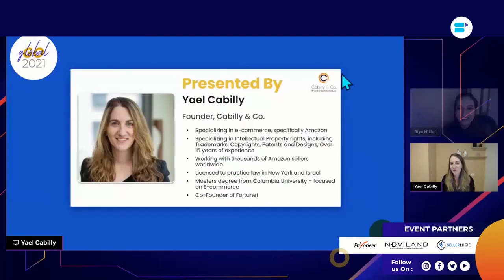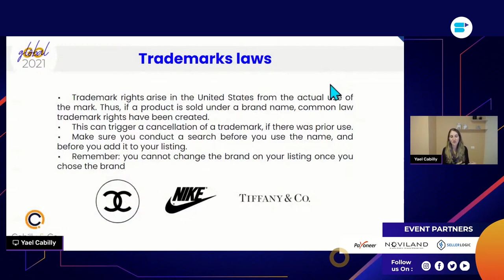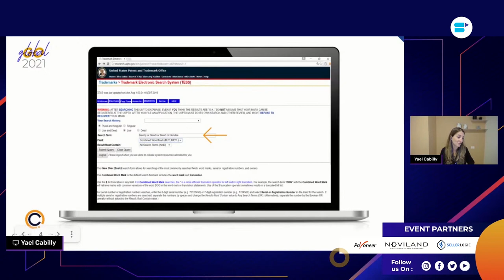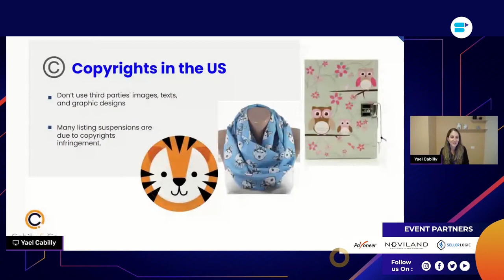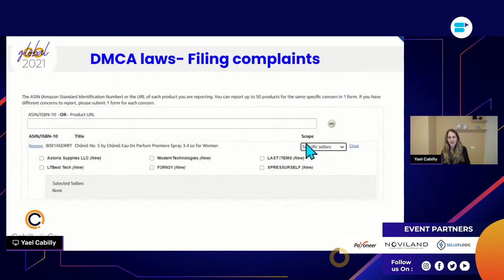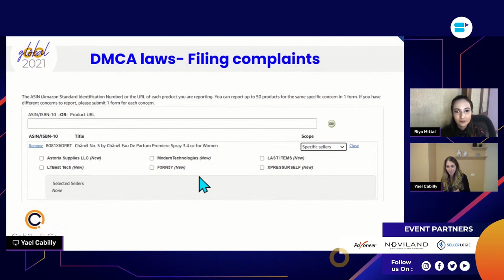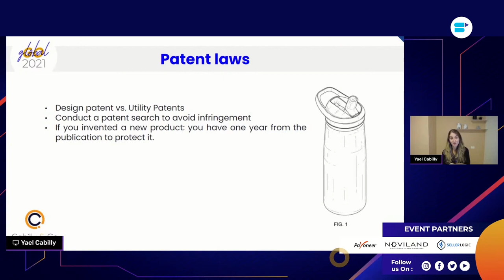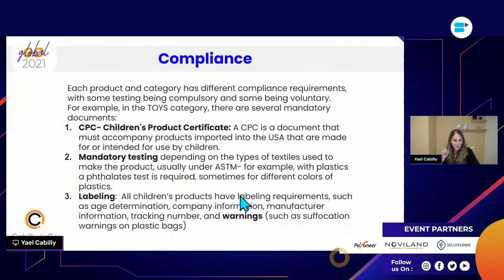Trademark on Amazon - Your Detailed Guide to Amazon Patent Check & Trademark Laws | Yael Cabilly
Your guide to patent laws and trademark on Amazon - everything you need to know about Amazon trademark registration, types of patent in Amazon & compliance!✅

👉Amazon keyword research has never been easier.

If you are selling on Amazon, then you need to be aware of all the Amazon FBA trademark and patent laws in the US. A trademark is a legally registered distinct sign, design or expression that differentiates a particular company or a brand from the others. Trademark registration for Amazon sellers is a crucial step - trademarks help brands with protection against unauthorized sellers on Amazon. If someone buys the trademarked product that you manufacture overseas and imports it without your consent, you can file a lawsuit for trademark infringement. Similarly, when you sell a product in the US online, you need to be aware of patent laws in Amazon so that you can ensure your Amazon FBA product does not infringe patents.

To help you get a deeper understanding of patent laws and trademarks for Amazon, Yael Cabilly of Cabilly & Co. joins this SellerApp guide to take a deeper look at trademark registration on Amazon, Amazon patents list & more!

🔸Meet the Speaker - Yael Cabilly

Yael Cabilly is the founder of Cabilly & Co - a law firm specializing in global e-commerce disputes. Her firm represents thousands of Amazon sellers, helping them with suspended listings/accounts, as well as IP protection and enforcement. She is also co-founder of Fortunet - an investment banking firm that focuses on the sale of Amazon businesses.